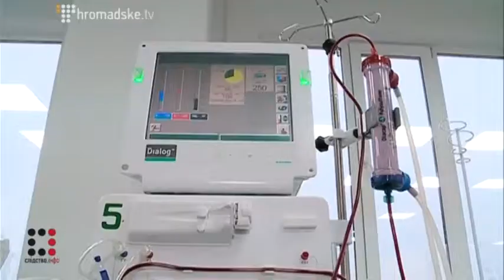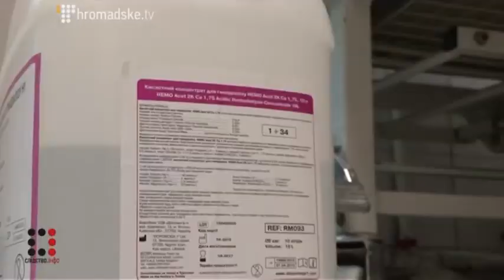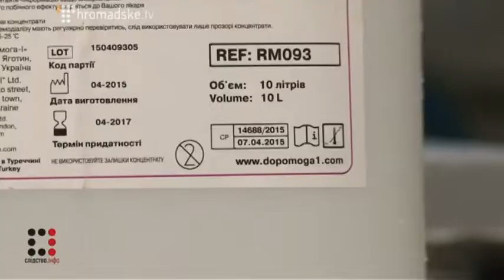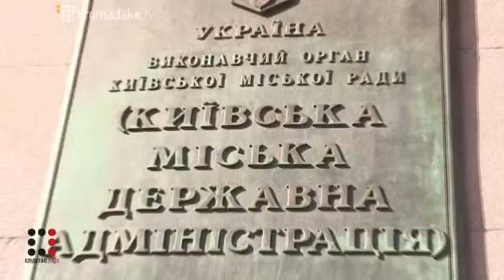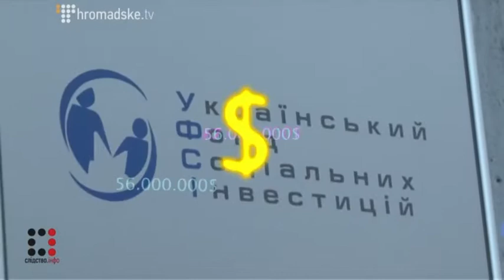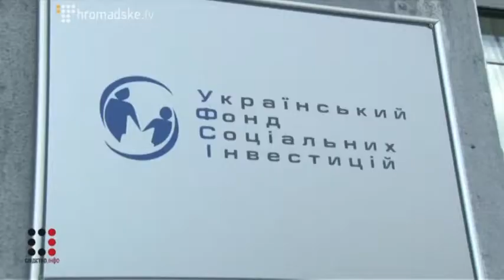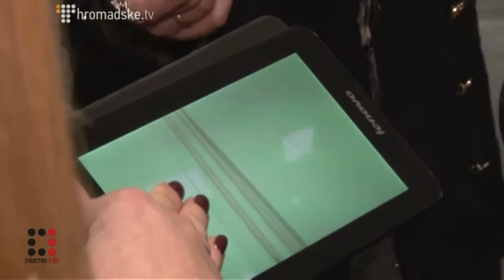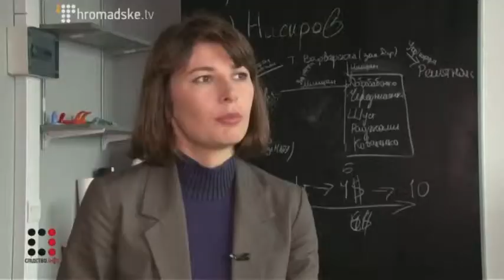"Вопрос национальной безопасности" Ч. 2